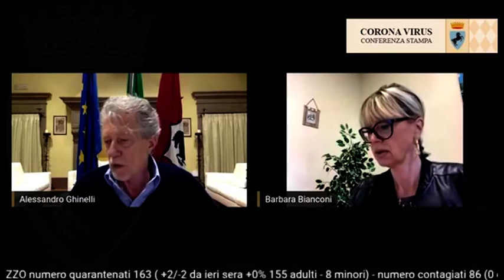Arezzo, a Campo di Marte ora più controlli. Al Pionta degrado e bivacco